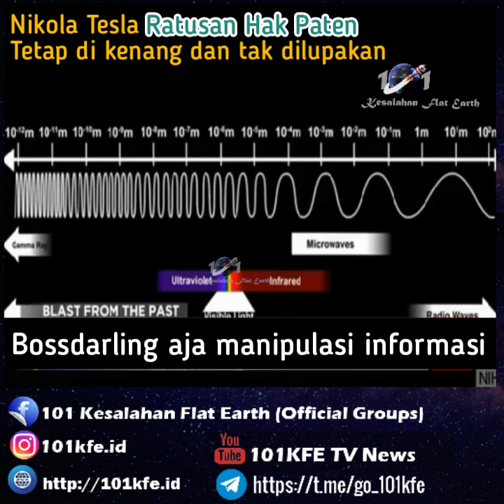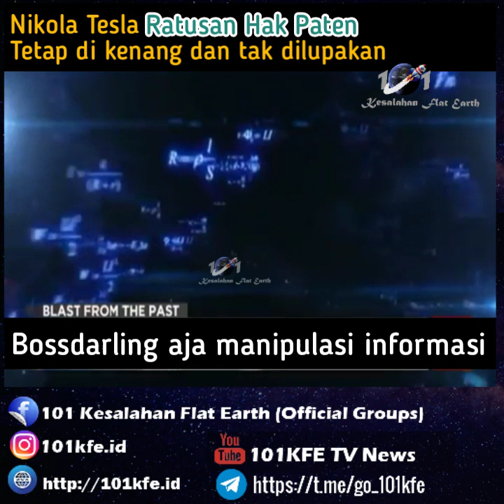Ilmuwan Nikola Tesla di Akui Di dunia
💡Siapa sich Nikola Tesla itu ? yuk simak jejak rekam beliau.

By :
🚀🌏🚀KFE.🇮🇩|101KFE.ID